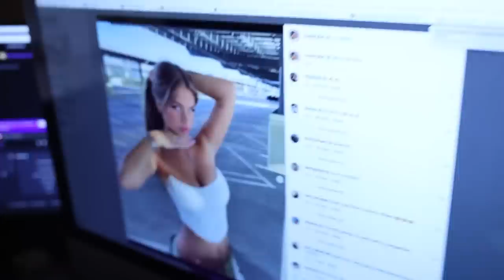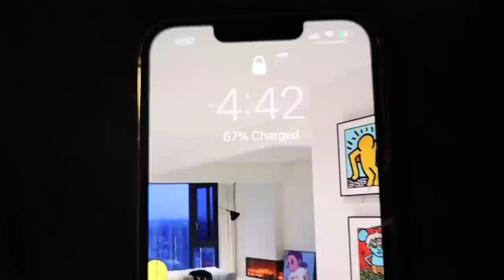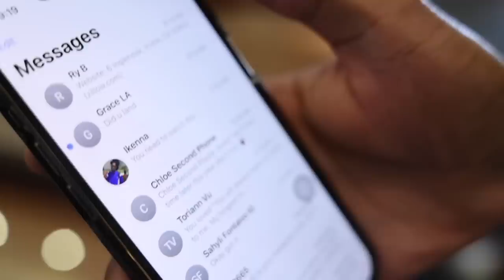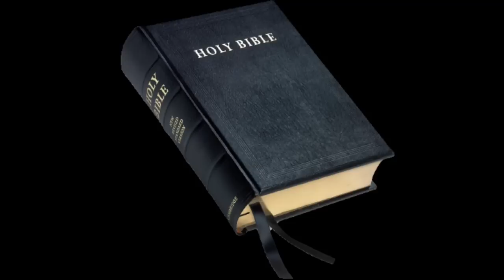I DRANK & Admitted I Been Loving My Best Friend For Years (Grace)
YALL MISS THE OG PRANKS OR WHAT!?!